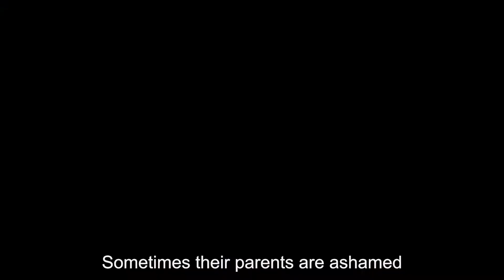2018 Spring Campaign Video Series: Jenny